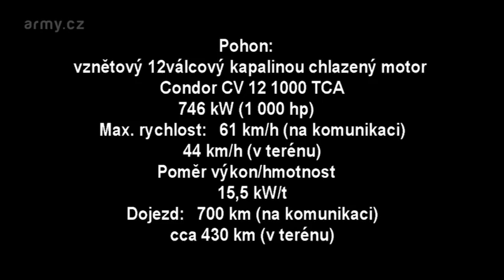Tank T 72M4 CZ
Tank T 72M4 CZ je určen k ničení tanků a ostatních obrněných cílů, popř. i živé síly protivníka a proti nízkoletícím cílům. Je vyzbrojen 125mm kanónem s hladkou hlavní, stabilizovaným ve dvou naváděcích rovinách s rychlostí střelby do 8 ran/min a automatickým nabíjecím zařízením. Dále je vyzbrojen kulometem 7,62 mm PKT spřaženým s kanónem a 12,7mm protiletadlovým kulometem NSV. Je možné použít i kulomet 7,62 mm vz. 95/98 s původním střelivem i se střelivem NATO. Tank je vybaven zařízením chránícím tříčlennou osádku a vnitřní výstroj vozidla proti tlakové vlně, radiaci a chemickým látkám. Tank má zařízení pro překonávání vodních toků jízdou pod vodou, zadýmovací zařízení k vytvoření dýmových clon pro maskování a hasící zařízení pro hašení požáru uvnitř vozidla. Tank T-72M4 CZ je komplexní modernizace tanku T-72 na úroveň srovnatelnou s tanky 3. generace.